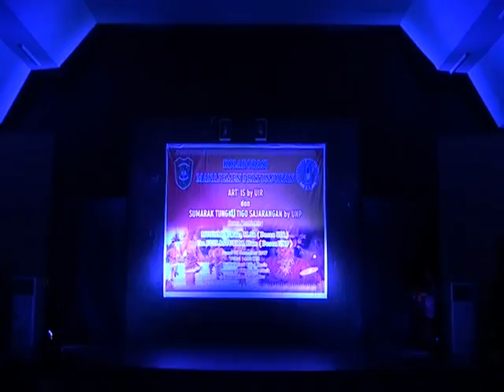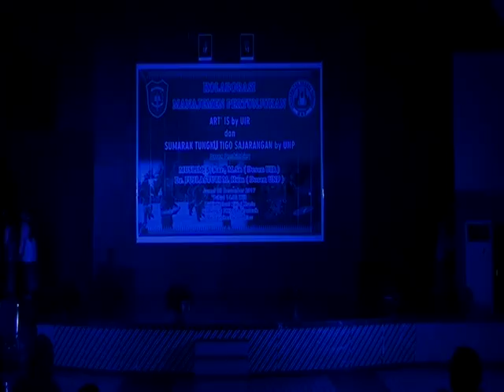Sendratasik UNP tampil di Sendratasik UIR Pekanbaru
Mahasiswa Sendratasik UNP mengadakan Kerjasama dengan Jurusan Sendratasik Universitas Islam Riau dalam mata kuliah Manajemen Seni Pertunjukan

mahasiswa Sendratasik UNP Menampilakan Tari Piring Kolosal